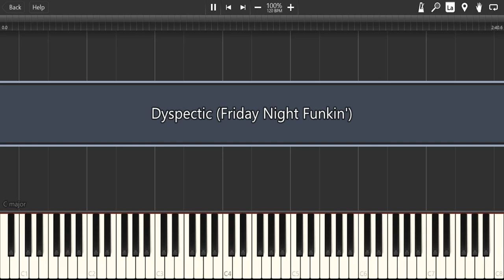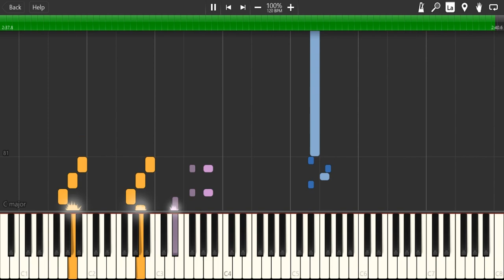Dyspectic (Friday Night Funkin')